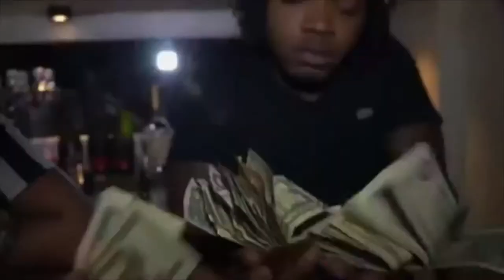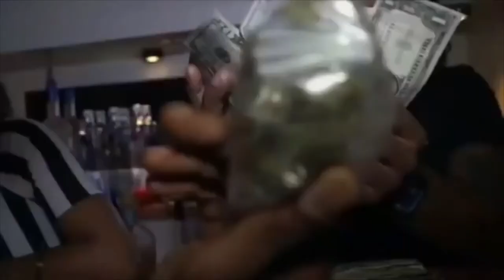im a gangster